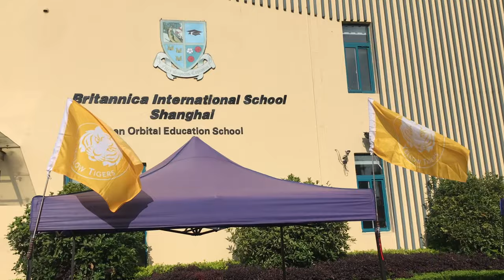Britannica Sports Day 2021